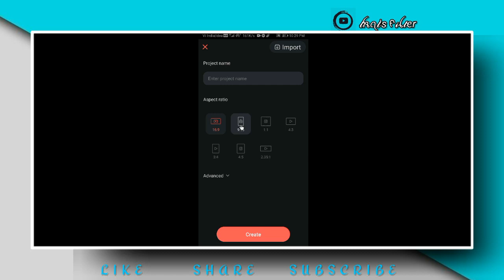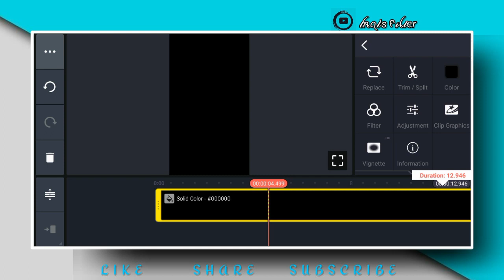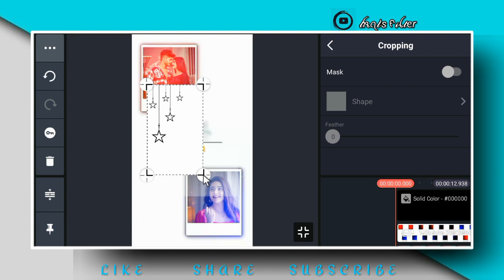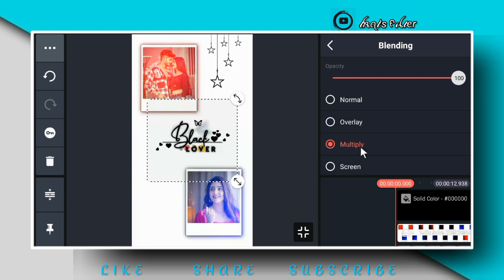latest trending lo-fi style status editing by kinemaster | kinemaster editing tutorial | blackscreen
Hello, Friends अगर आप मुझसे कोई भी वीडियो बनवाना चाहते हैं तो उसके लिए आपको कुछ Charges Pay करने होंगे